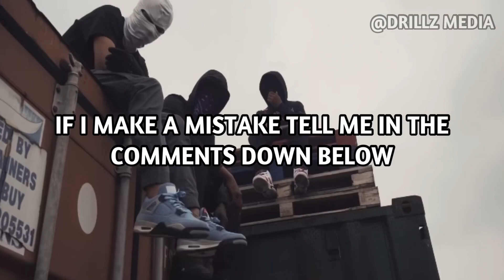UK DRILL:MAIN RIDERS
mist, grimedailymedia, entertain ment, mistx
skrapz x fatz - popular demand [official audio] cgm 12World
12anti box12 YGM Drillas everythingukdrill gun lean Cgm
1011 exclusive hood news everythingukdrill ukdrill
ukdrillnews 6.0 tpl vs ofb prison 21 years lampz k1 teewiz
loco news russ 12Anti kidavelly CGM pressa somalia
somali mali I got beef with the Malis frosty county lines LD
mizormac fresh home mixtapemadness ldn drill news
ukdrilldn sjofb ofbsj exclusivehoodnews bandokay leaked
ofb reacton M24 m24 we don't dance solo OFB Tpl TPL
babymane Richi richi leyton Babymane (malistrip) malistrip
Malistrip OFBAmbush OFBSJ OFB Ambush, Mixtape, Lerkz,
YOFB, 3SJ, Sj snitch, ZT, 12World, CGM OFB, Bandokay, dimzy, nana dams, put in pan me, frass, grizzy 150, mdarg,
ard adz, sho shallow, 150 gang, stickz, too cool, right here, s
wavey, fun with it, hella kwengins, no hook, stickdot,
stickzodt, sneakbo pressplay, grm daily, sbtv, p110, jdz
media, drake, fekkylinkuptv, link, up, tv, thelinkup.com, tim,
westwood, 1xtra, djvlad, ukf, grime, free, freestyle, , rap, city,
hiphop, pacman, mixtapes, music, video, urban, london, uk,
sbtv, grm, grmdaily, sb.tv, jumpoff, charlie, sloth, spliff,
linkuptv, smokeybarz, sbtv, pacmantv, mixtape albums,
exclusive, audio, trap, ukrap, trapmusic, uk rap, skrapz-
flowin, skrapz, nines, e1, e1 3x3, is e1 oj, e1 caught lacking,
3x3, out till late, life i live, e1, 3x3, edmonton, 3x3 vs ofb
freestyle, buddy, music, urban, grm daily, karlyle back, on
my ones